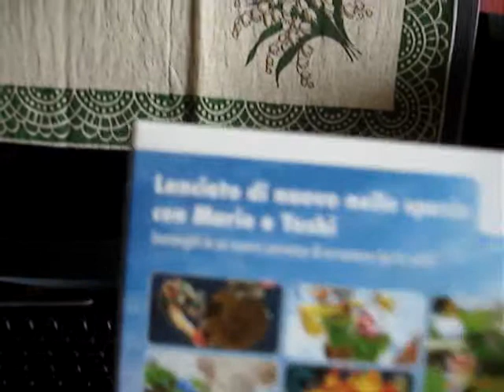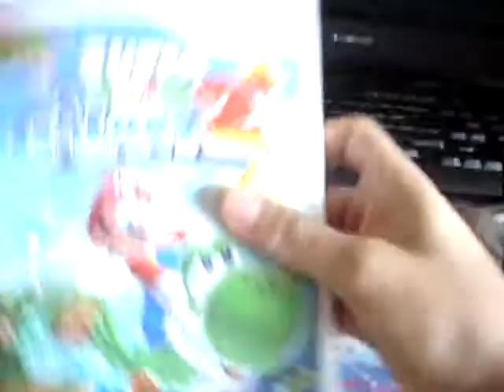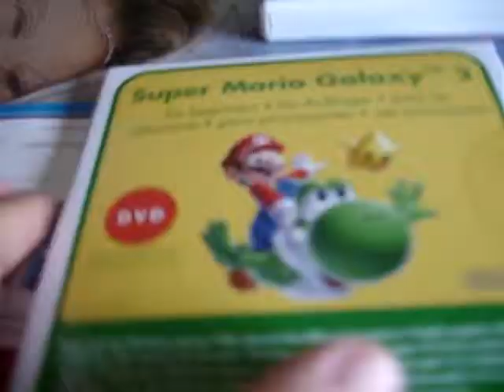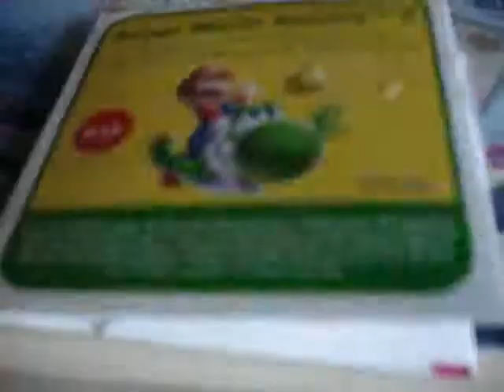UNBOXING SUPER MARIO GALAXY 2!